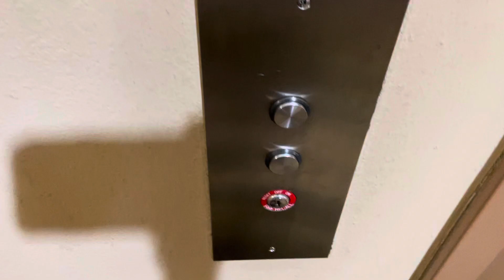Otis Hydraulic (Hydro) Elevator @ Northernaire Three Lakes WI (Front Chimes-F Pitch)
(06/21/2023)

Now here’s the front door pitch chimes for floors P, 1 and PH. B and 2 are on the rear door.
The front door’s chimes are lower and sound as a F-Pitch.